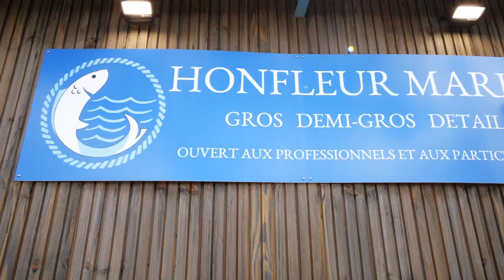Poissonnerie à La Rivière-Saint-Sauveur: HONFLEUR MAREE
Les produits de notre poissonnerie
Ne manquez pas l'opportunité de découvrir notre sélection exceptionnelle de produits de la mer : poissons frais entiers, filets de première qualité, crustacés et autres. Nous offrons des options d'achat au kilo ou en gros pour répondre aux besoins des particuliers et des professionnels (chef, restaurateur, traiteur et autres)

Nous proposons aussi des fruits de mer cuits à emporter (sur plateau).